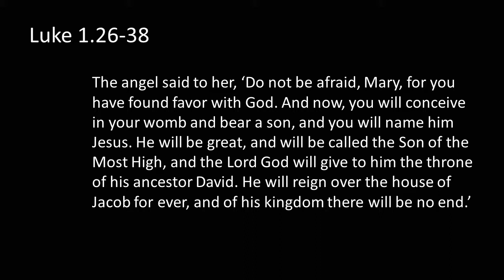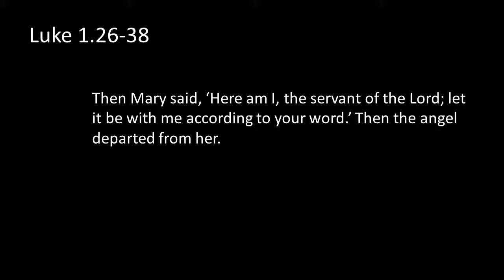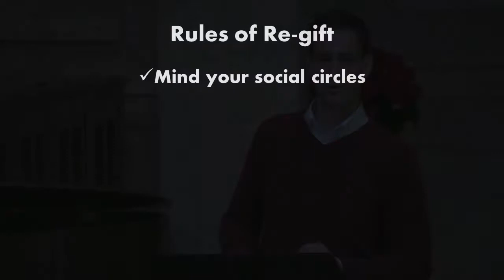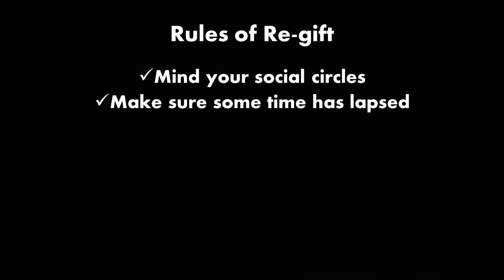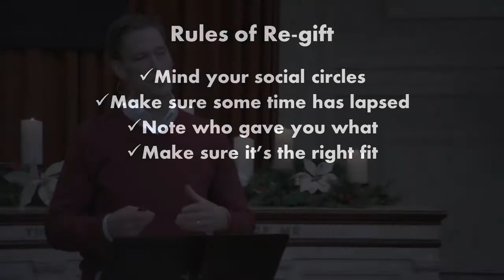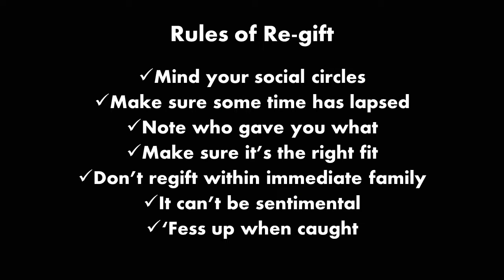Trying to practice what we preach